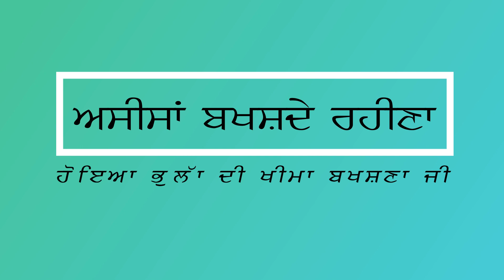ਬਾਬਾ ਨੰਦ ਸਿੰਘ ਜੀ ਦਾ ਬਹੁਤ ਕੰਮ ਆਉਣ ਵਾਲਾ ਬਚਨ ਸੰਭਾਲੋ __ ਭਾਈ ਸਾਹਿਬ ਭਾਈ ਗੁਰਇਕਬਾਲ ਸਿੰਘ ਜੀ